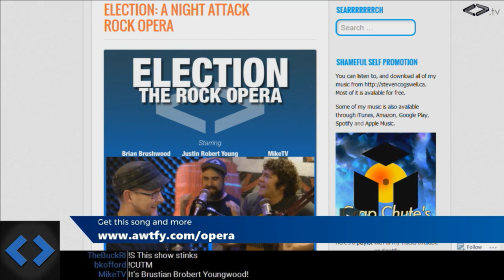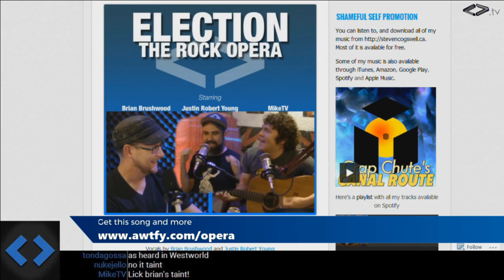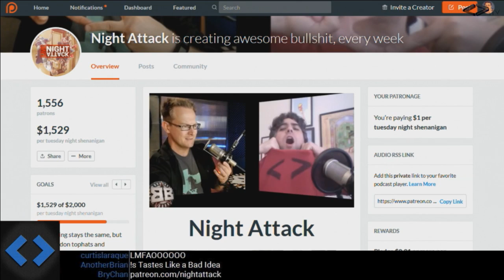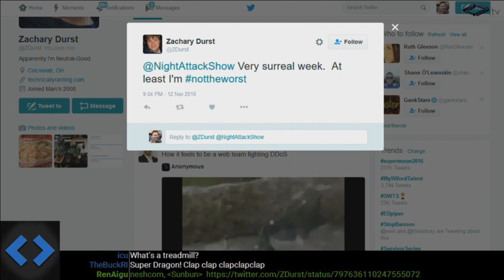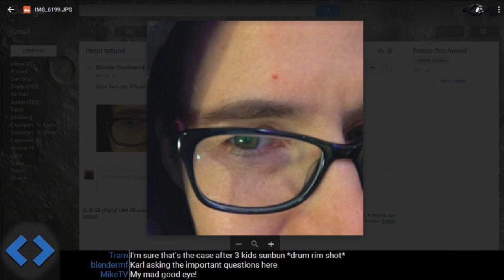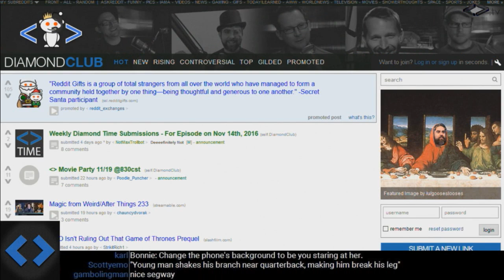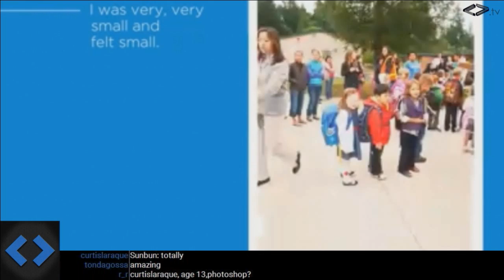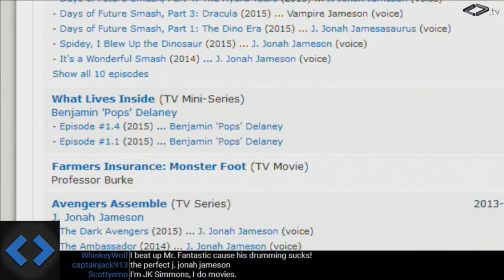Night Attack #143: Weird Red Canyon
Justin is still in Austin as the guys talk about their recent election-themed rock opera, their opinions of eating on a livestream, and horrific eye injuries.